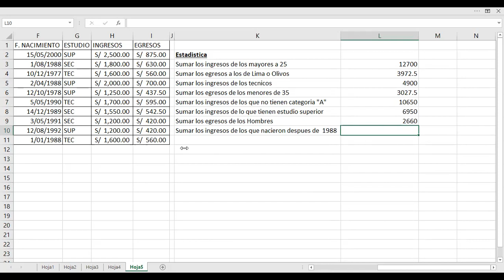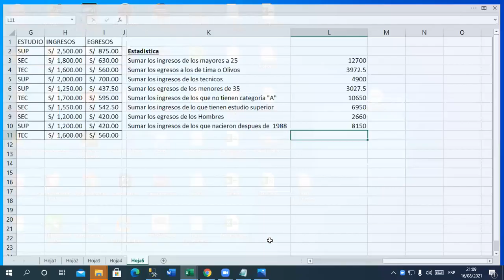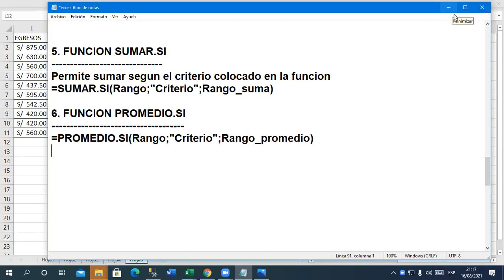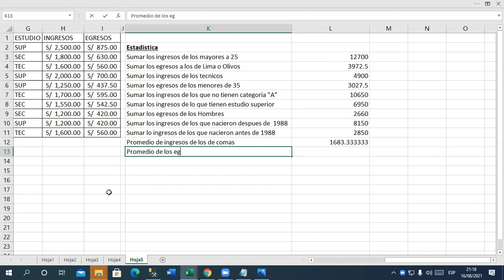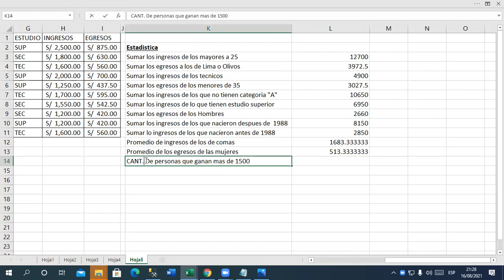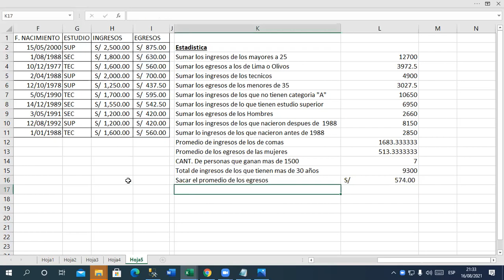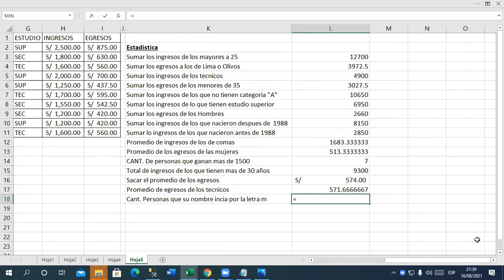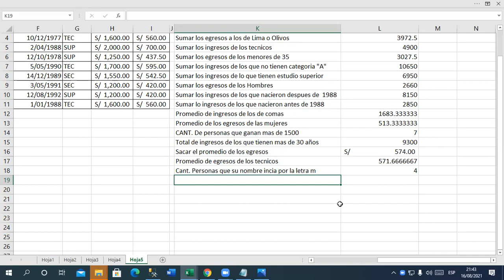Cable 02 Excel